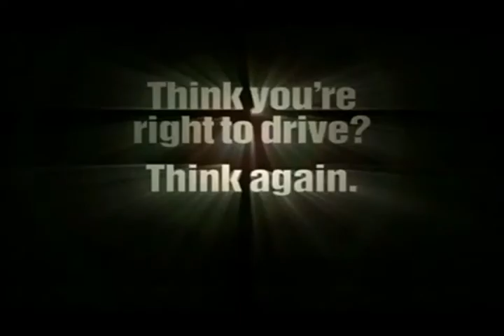Hypocrisy Kills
A reminder from Western Australia's ORS (Office Of Road Safety) from around 2000: If you're going to save a drunk friend's arse by driving them home, remember to only do this if YOU haven't been drinking thus won't cause a fatal crash.

This variant of the ending implies the PIF was funded from the profits of fines for speeding and running red lights. Maybe it was a lean year ...